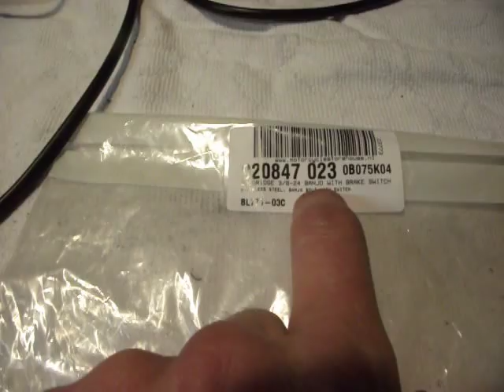Harley Davidson Sportster - Sostituzione comandi manubrio e olio dei freni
Ciao Biker.
In questo video vi farò vedere i nuovi comandi del manubrio che ho acquistato (qui e che ho mantato sulla mia 1200s, il relativo cambio olio e i collegamenti elettrici.

Novità: se devi fare acquisti su amazon.it, entra da questo
a te non cambia nulla ma amazon aiuterà il mio canale a crescere un pochino.

Se vuoi aiutare il canale a crescere oppure dissetarmi con una birretta fresca mentre lavoro, questo è il modo migliore per farlo

Secondo te sto usando attrezzi poco adatti, obsoleti e vuoi aiutarmi a fare di meglio, questo è il modo giusto: